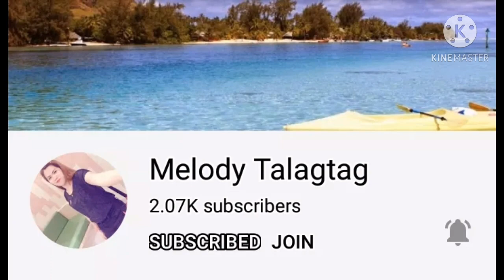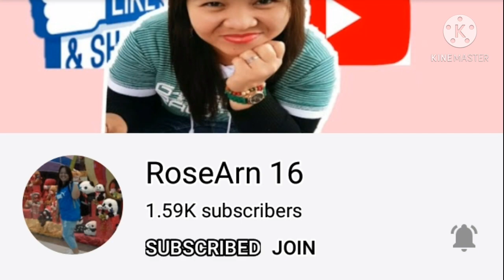Pampadulas ng aking butas esti buhok 🙊😂 || one week home quarantine still alive & kicking..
12 benefits of using olive oil for my hair..
Proven_and _tested_olive_oil_self

🌱anti-bacterial & antifungal porperties
🌱inroves softness & strength
🌱makes hair more manageable
🌱paxked with antioxidant
🌱treats scalp eczema
🌱relives scalp itching
🌱 promote hair growth
🌱contain polyphenols
🌱trets dandruff
🌱Natural moisturizer
🌱add shine to hair

SUPPORT MY MEMBERS GUYS